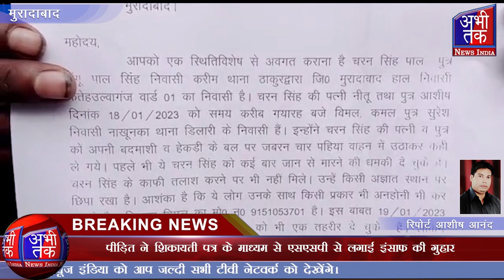पीड़ित ने शिकायती पत्र के माध्यम से एसएसपी से लगाई इंसाफ की गुहार | Abhi Tak News